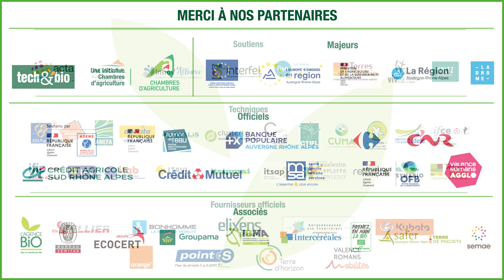Tech&Bio 2023 - Un outil autoportant pour les PPAM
Des centaines de machines agricoles se mettent en action sur les 18 hectares du salon Tech&Bio, ce qui est fait un salon unique ! Dans cette vidéo, découvrez un tout nouvel outil outil autoportant pour les PPAM.

Tech&Bio représente l'opportunité de découvrir l'ensemble des nouvelles techniques de production biologique et alternative. Il s’adresse à tous les professionnels concernés par l’agriculture : agriculteur engagé en agriculture biologique ou non, enseignant, étudiant, chercheur, conseiller… Chaque édition attire plus de 20000 visiteurs venus de toute la France... et du monde entier !